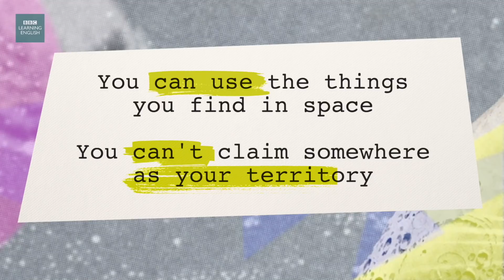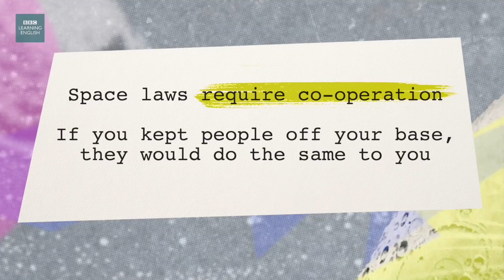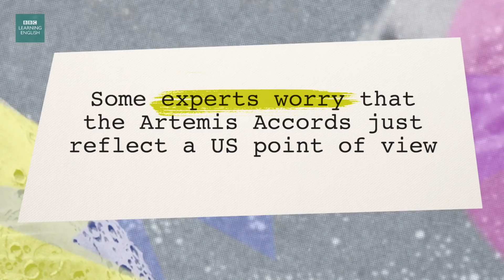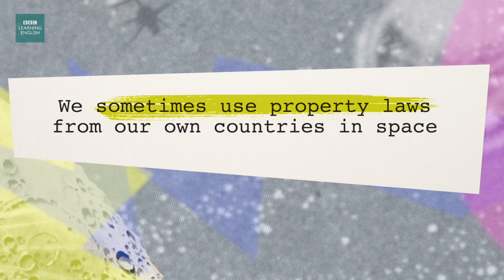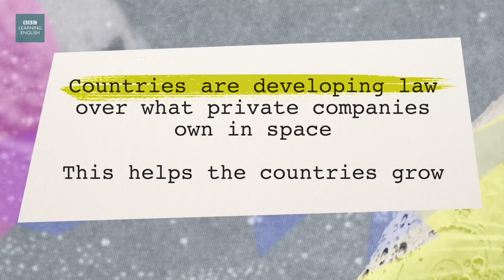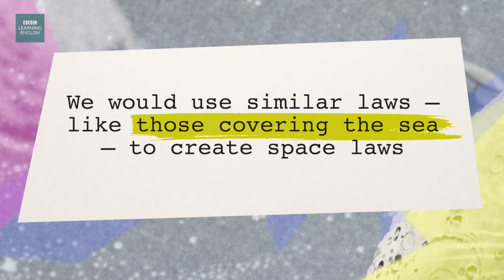World Space Week: Who owns space?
Can you commit a crime in space? Who's responsible for clearing up space junk? And who owns Mars? Explore the international laws which govern the cosmos.